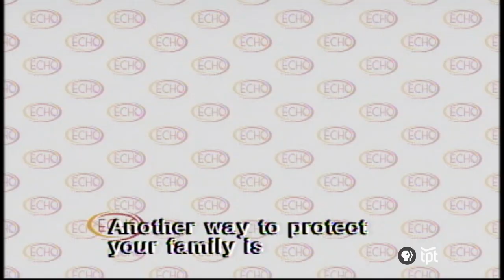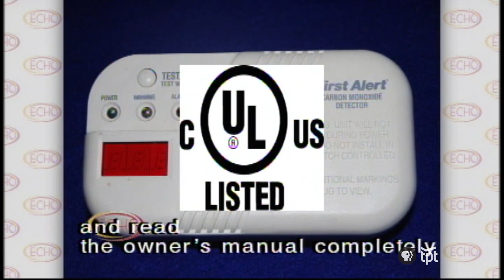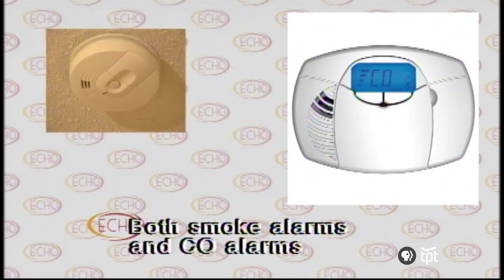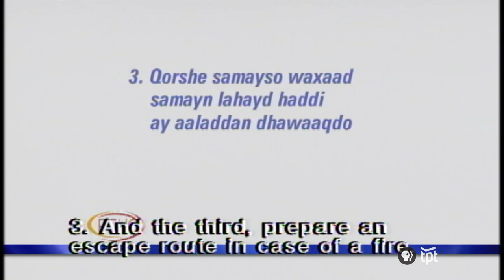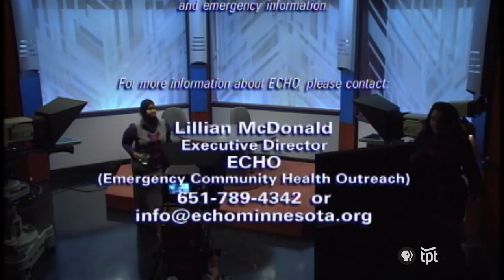ECHO: Carbon Monoxide and Smoke Alarms - Somali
An ECHO Minnesota program provided in Somali. Smoke detectors and fire alarms save lives. Guests: Zuhar Ahmed, Said Ali